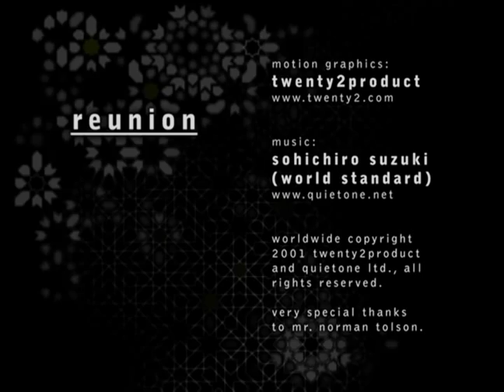reunion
what it is: footage of tolson and szegedy family members, shot on 16mm film by nori's father at lake george (michigan), buffalo (new york), and atlantic city (new jersey). the graphics were inspired by the moroccan zellij (tilework) we saw on holiday at the metropolitan museum in new york and the institut du monde arabe in paris.

thanks very much to shane and matt at onedotzero for commissioning this film, sohichiro suzuki (world standard) for his beautiful soundtrack, jean-marc castera (author of arabesques, decorative art in morocco), and to friends yoshiro nakamura, ricca fukuda, and miyuki kobayashi for their support of this project.

festivals: onedotzero 2001 selection, artfutura 2002 selection, screen360 2003 selection